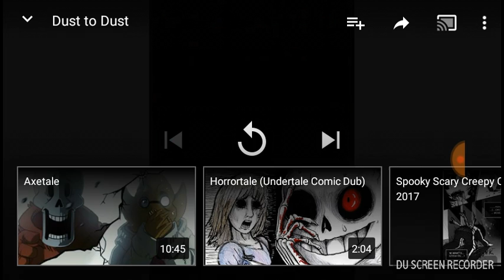dust to dust react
Recorded by DU Recorder – Screen recorder for Android omg gore is scurry